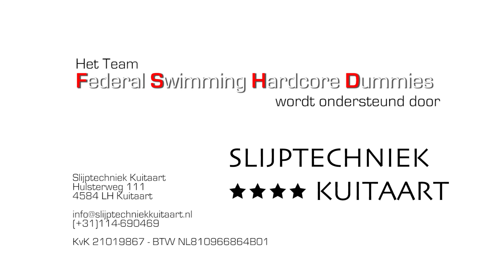Single Swim Utrecht 2016 - Team Federal Swimming Hardcore Dummies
Das schwimmen durch den ältesten Verteidigungskanal in den Niederlanden, der Utrecht Singel, fand 2015 zum zweiten mal statt. Der Singel Swim Utrecht ist eine Veranstaltung für einen guten Zweck. Es dient der Aufklärung und zum Spenden sammeln für weitere Erforschung der Muskelkrankheit FSHD. Die Initiative wird von der FSHD-Stiftung und Stiftung Spieren voor Spieren unterstützt.

De SingelSwim Utrecht is de enige zwemtocht door de oudste verdedigingsgracht van Nederland: de Utrechtse Singel. Het idee van de SingelSwim Utrecht is in 2013 ontstaan. In 2015 is het de initiatiefnemers gelukt om de eerste editie met succes te organiseren. De SingelSwim Utrecht staat geheel in het teken van fondsen bij elkaar zwemmen en aandacht vragen voor het goede doel: de spierziekte FSHD. Het initiatief wordt ondersteund door de FSHD Stichting en Stichting Spieren voor Spieren.

Gefilmd met Sony Xperia Z2
muziek van  Soundcloud (CC-Lizenz)
"Summer Sounds Like This"
(Presented By Barstool Beats)